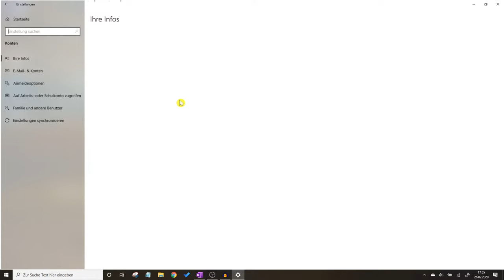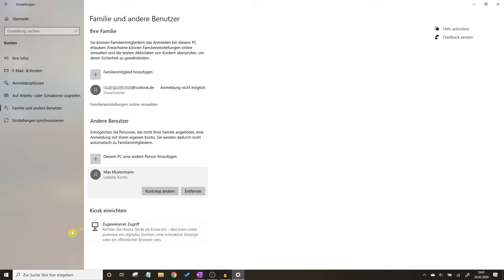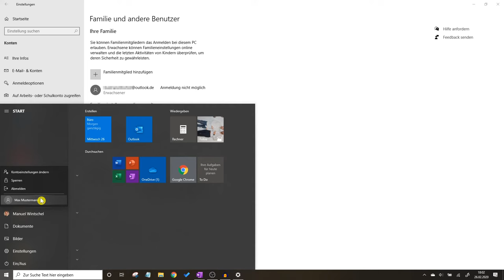Windows 10 Benutzerkonto Erstellen ✅GENIALE ANLEITUNG: Wie neues lokales Konto Anlegen & Einrichten?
Windows 10 Benutzerkonto Erstellen! Wie neues Lokales Konto Anlegen & zweiten weiteren Benutzer Einrichten & PC Administrator Hinzufügen ohne Email?

In diesem Video erfährst Du, wie Du bei einem Benutzerprofil am Laptop oder Computer die Rechte und vor allem auch den Administrator Status ändern bzw. einschränken kannst. Mit dieser Anleitung ein Windows 10 Benutzerkonto erstellen und dadurch erfahren, wie man ein neues lokales Benutzer Konto anlegen und einrichten kann.

Auf ein eingeschränktes oder Admin Profil zu wechseln ist nicht wirklich schwer, auch wenn eine Anmeldung angeblich nicht möglich ist. Hier gibt es jedoch auch die Möglichkeit, Microsoft e Mail Konto zu anzulegen.

Einen neuen Account / Benutzeraccount bzw. weiteres Microsoftkonto (egal ob Version 7, XP oder 8) einzurichten ist somit auch gar kein Problem und auch ohne E-Mail zu aktivieren und deaktivieren nicht zeitaufwändig.

Mit dieser Video Anleitung (deutsch & was tun?) / Montageanleitung / Bedienungsanleitung / Tutorial / Tipps & Tricks auf Youtube ein Windows 10 Benutzerkonto erstellen und dadurch erfahren, wie man ein neues lokales Benutzer Konto anlegen und selber richtig einrichten kann.

▬ Video Kurse ▬▬▬▬▬▬▬▬▬▬▬▬